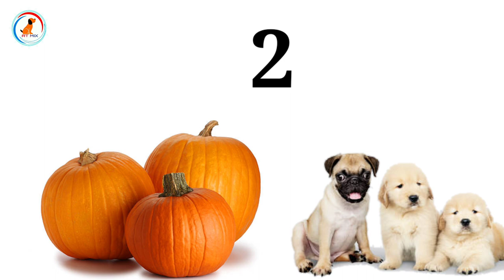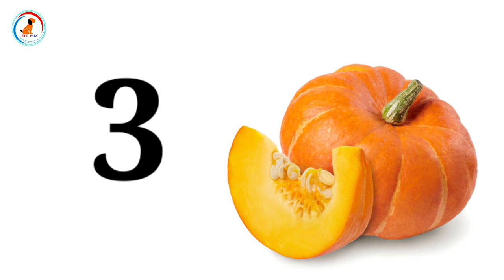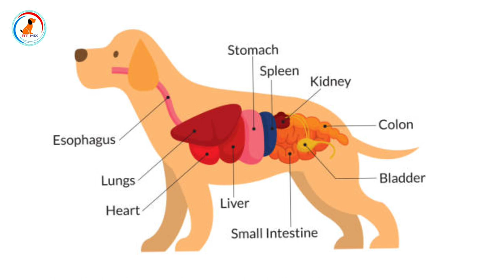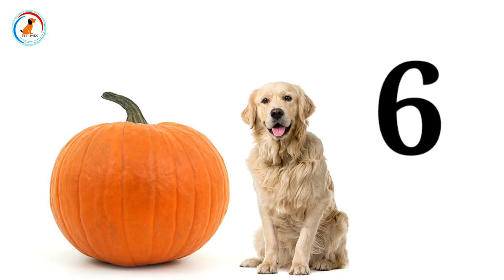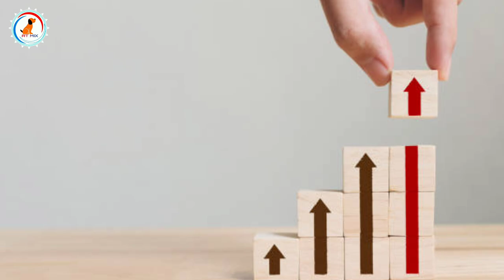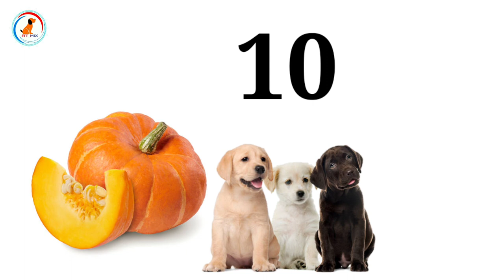10 लाजवाब फ्यादे dog को pumpkin देने के / benefits of pumpkin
Hi,

On this at mix dog channel you will get best information about pet

10 लाजवाब फ्यादे dog को pumpkin देने के / benefits of pumpkin

1)Pedigree Adult Dry Dog Food
2)Pedigree Adult Dry Dog Food
2)Drools Chicken and Egg Puppy
1)Royal Canin Labrador Junior, 3 kg
2)Royal Canin Maxi Puppy, 4 kg